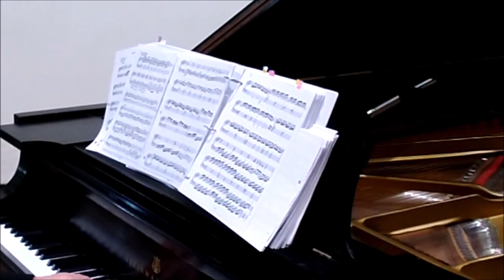I Can Handel 2021! The First Concert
Enjoy this first lunchtime Lenten concert by Dr. Quincy O. Dobbs.

(We apologize that the original concert was incomplete when it premiered. This is the full and complete concert for February 18, 2021)